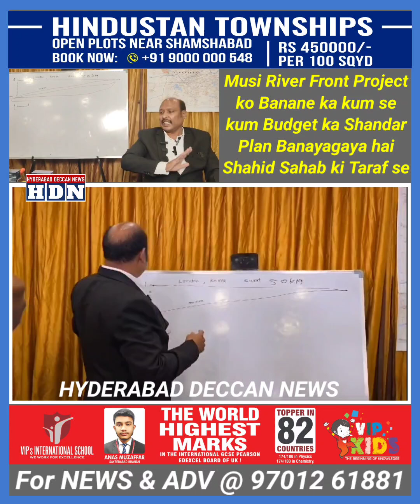Musi River Project ko Banane ka kum se kum Budget ka Shandar Plan | Jisko BanayaGaya Hai Shahid Khan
Musi River Project ko Banane ka kum se kum Budget ka Shandar Plan, Jisko BanayaGaya Hai Shahid Khan Sahab neh

Yeh Project 34,000 Crore meh Banega aur Jismeh 2 Lakh Jobs Milenge Awaam ko

Dono Sides 9 Lane Roads, Car Parking aur bhi Bahoot Kuch Facilities Rahengeh, Suniyeh Tafsilat